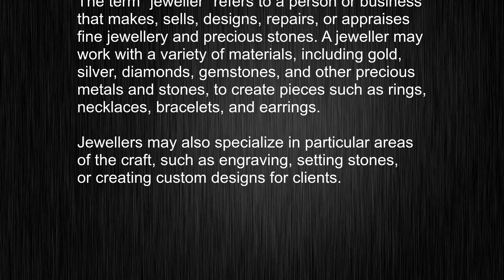Learn How to Pronounce and Use "jeweller" in English Like a Boss!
This video tells you what "jeweller" means, how to pronounce it, provides a pronunciation guide and an accurate definition.
   00:00 Pronunciation
   00:22 Meaning

   - What is the meaning of jeweller
   - How to say jeweller
   - What is the definition of jeweller
   - How to pronounce jeweller

   Visit our free audio/video dictionary tutorial to learn how to correctly pronounce words/names and to learn their meanings, definitions, just like jeweller definition and meaning in Merriam-Webster, jeweller definition and meaning in Collins English Dictionary, jeweller definition and meaning in The Oxford English Dictionary, jeweller definition and meaning in Longman Dictionary of Contemporary English, jeweller definition and meaning in Cambridge Advanced Learner's Dictionary, and more.